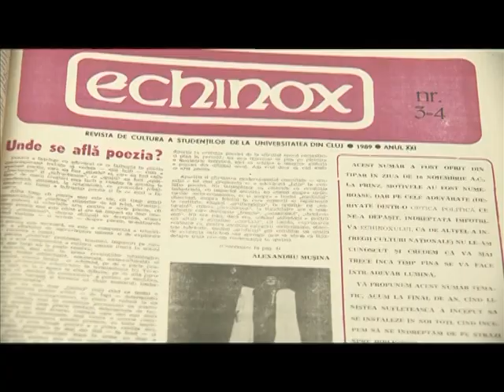Rezistenţa prin cultură - Echinox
Chiar şi în perioadele cele mai grele ale cenzurii comuniste au existat insule de creaţie cu o libertate uneori controlată, dar reală. Redactori ai revistei „Echinox" rememorează acei ani.

Pe 11 noiembrie, invitatul lui Stejărel Plaru es Emil Hurezeanu, la Rezistența prin cultură pe TVR2.